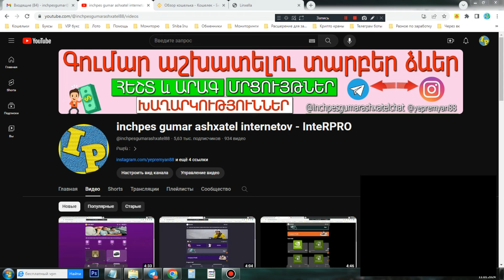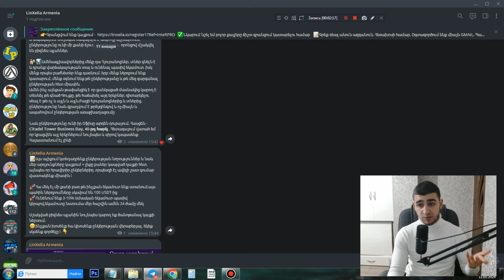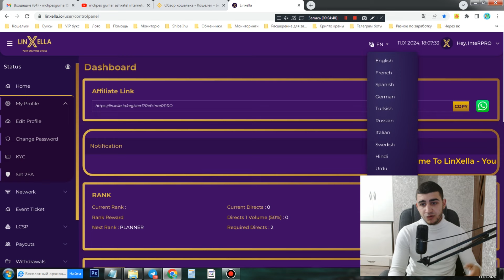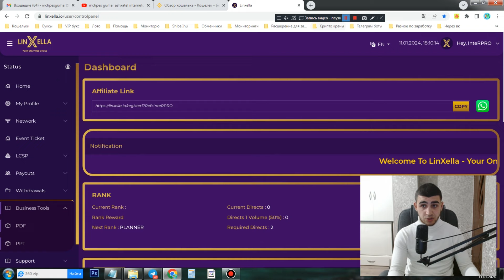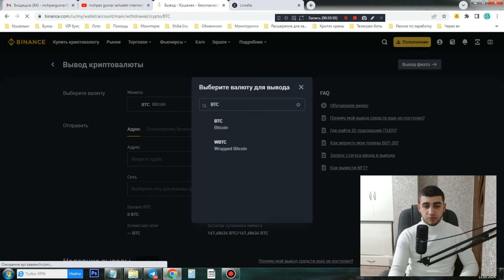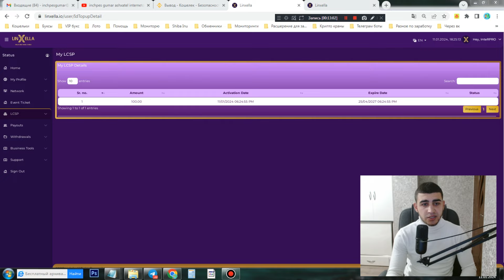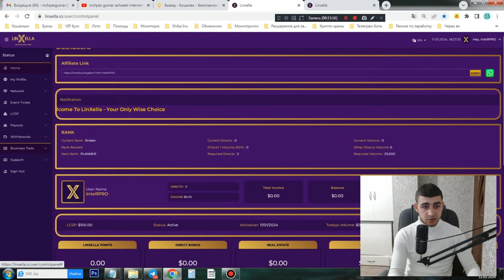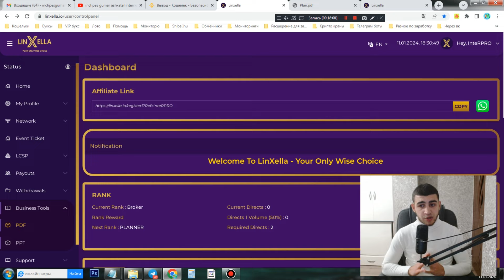+1000$ ԱՄՍԱԿԱՆ I #1 LinXella - Հզոր կայք գումար վաստակելու համար I Ashxatum enq gumar pasiv kerpov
Մեր թիմի նորությունների և ինֆորմացիոն ալիքը բոլորին հասանելի է , Միացեք ! Կարդացեք ամեն ինչ կապված ընկերության հետ և միացեք մեր հզոր թիմին

Լռիվ Ռեալ Մեթոդ, ով ուզում էր երկարաժամկետ կայք, խնդրեմ, բաց մի թողեք այս կայքը, այս տարբերակը  !